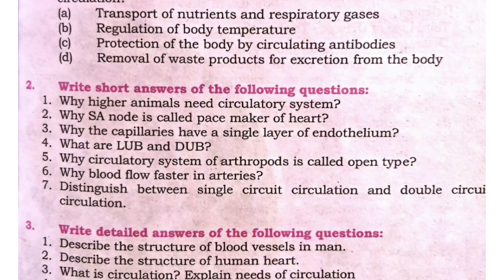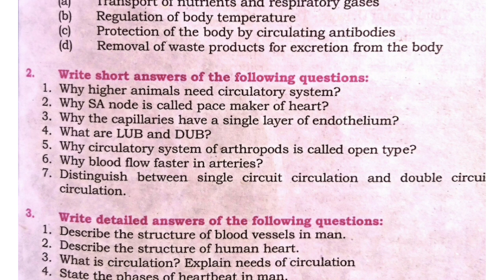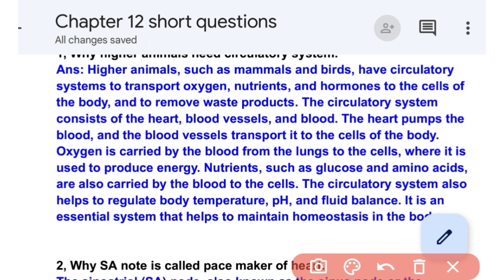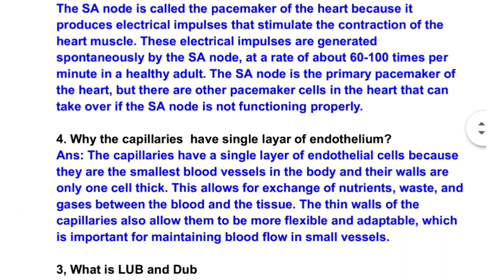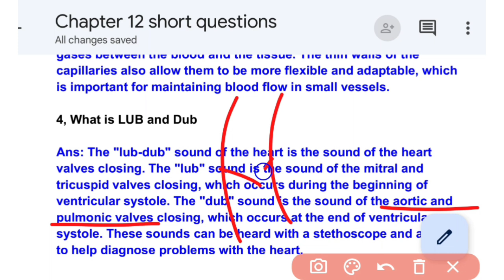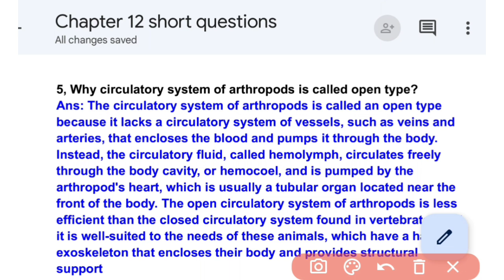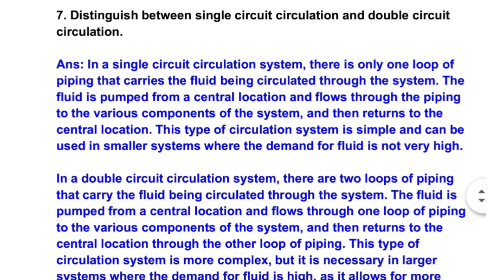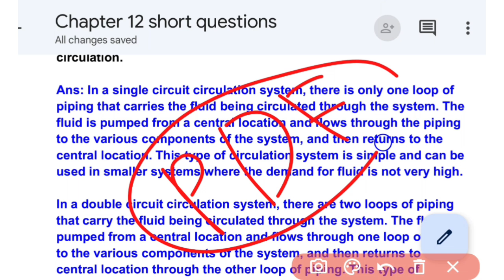Short Questions || ch 12 circulation Class 11 bio sindh board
Class 11 bio chapter 12 circulation
Short Questions